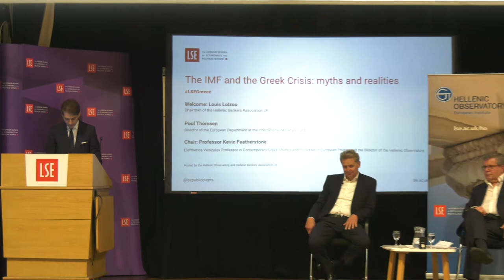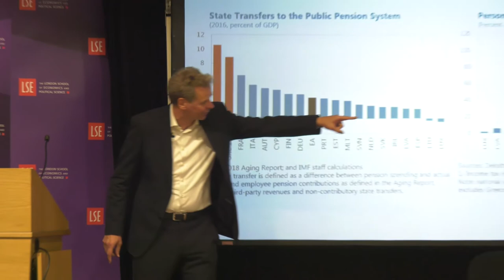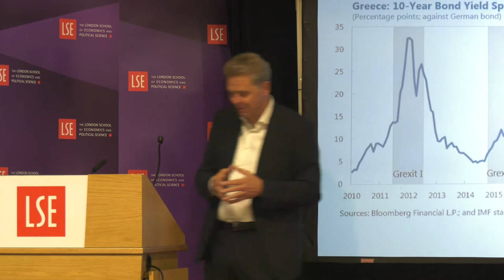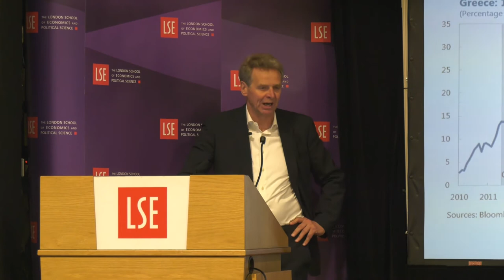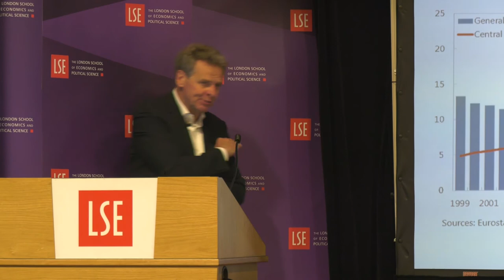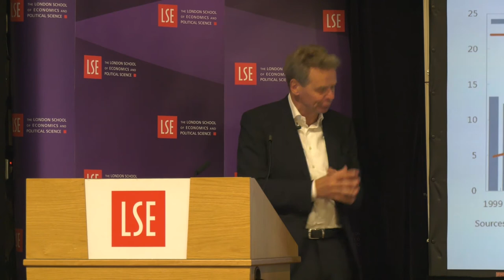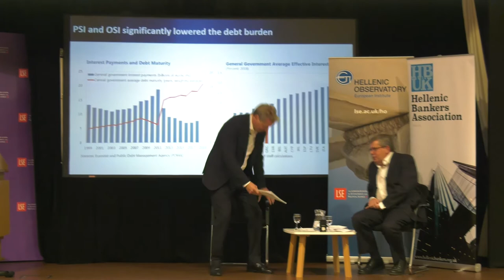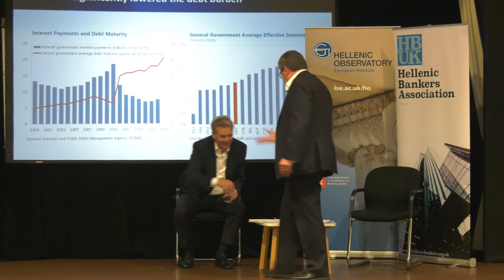The IMF and the Greek Crisis: myths and realities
Ten years after the start of the Greek crisis, the discussion centred on the role played by the IMF, its coordination with the European Union, and the lessons learned in the case of future crises.

Speaker:
🔹 Poul Thomsen, Director of the European Department, IMF

Chair:
🔹 Kevin Featherstone, Hellenic Observatory Director; Eleftherios Venizelos Professor of Contemporary Greek Studies and Professor of European Politics

Hosted by the Hellenic Observatory and the Hellenic Bankers Association-UK